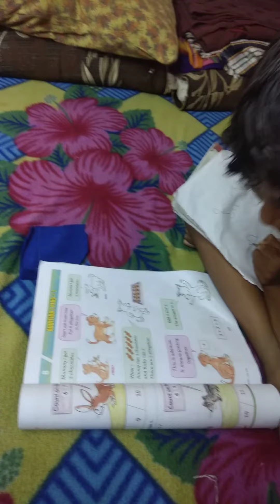painting training|ஓவியம்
painting training video
ஓவியம் பழ்குகிறேன்

என் ஓவியம் எப்படி இருக்கு
வீடியோவை பார்த்து சொல்லுங்க

all friends watching my video
please my channel support sixer rrr vlogs🌴